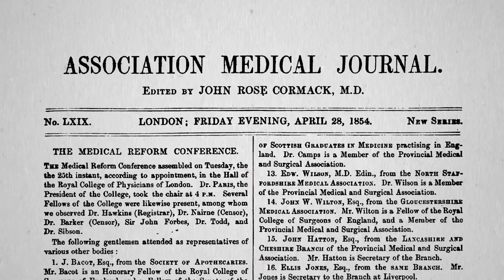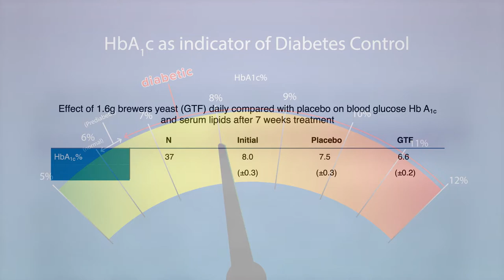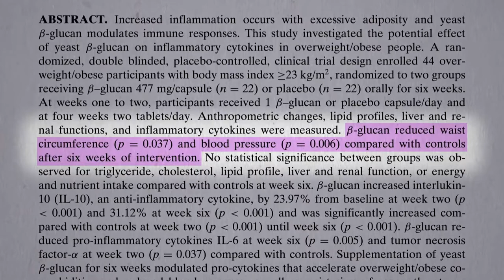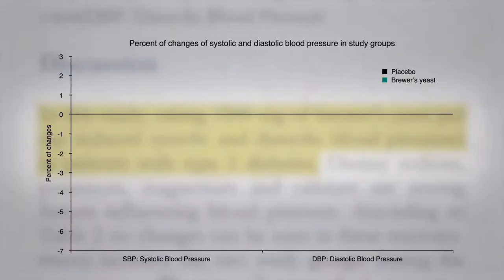Flashback Friday: Benefits of Brewer's Yeast for Diabetes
A half-teaspoon a day of brewer’s yeast is put to the test in a randomized, double-blind, controlled clinical trial.

This video is part of my extended series on baker’s, brewer’s, and nutritional yeasts. For more on the pros and cons, check out:

What if you changed your whole diet? See How Not to Die from Diabetes and How Not to Die from High Blood Pressure

Have a question about this video? and someone on the NutritionFacts.org team will try to answer it.

Want to get a list of links to all the scientific sources used in this video? You’ll also find a transcript and acknowledgements for the video, my blog and speaking tour schedule, and an easy way to search (by translated language even) through our videos spanning more than 2,000 health topics.

Image credit: Alden Chadwick / flickr. Image has been modified.